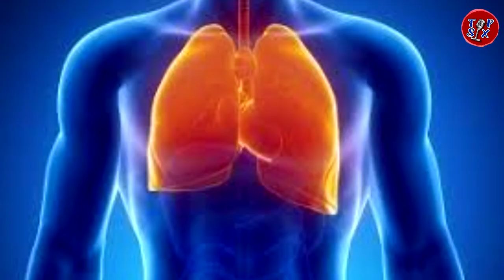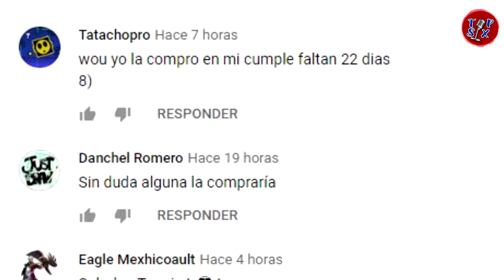LA NUBE DE POLVO proveniente del SAHARA, LOS DAÑOS que puede PROVOCAR Y CÓMO SE ORIGINÓ…